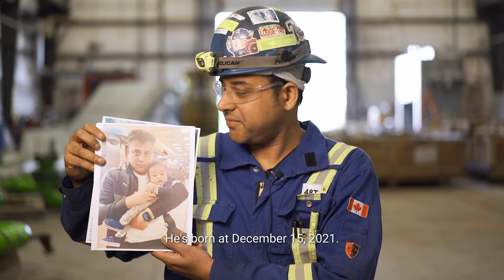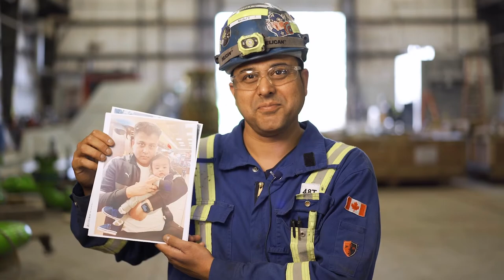"Why Do You Work Safe?" Episode 2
Here is the second episode of our "Why Do You Work Safe?" series.

Safety is everything at Altex Industries. We decided to create a mini series with our employees and find out why they work safe.

Watch Gurinder, a Third Year Welder Apprentice, talk about all the fun times and memories he's created with his loved ones, including his baby boy, which are the reasons for why he works safe everyday.

Work Safe, Home Safe.

Why do YOU work safe?